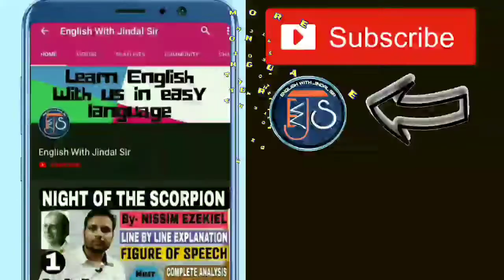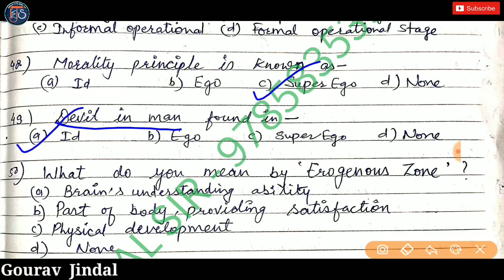32 [ MCQS ] UNIT - 2 | PART - 2 | DEVELOPMENT OF THE LEARNER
Hi,
I am Gourav Jindal. Swagat hai aapka English With Jindal Sir par.

Join our Telegram Channel for pdfs and other material.

About- English With Jindal Sir is a YouTube channel where you will find educational videos, explained in English & Hindi.